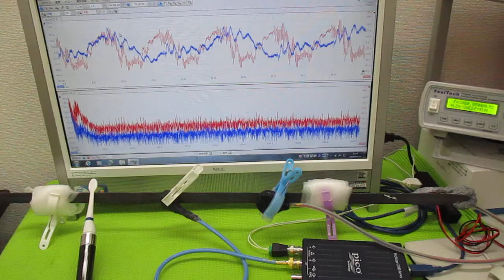オリジナル超音波実験 ultrasonic-labo